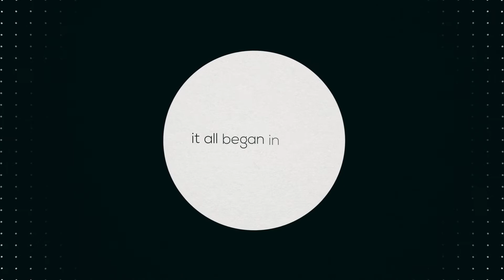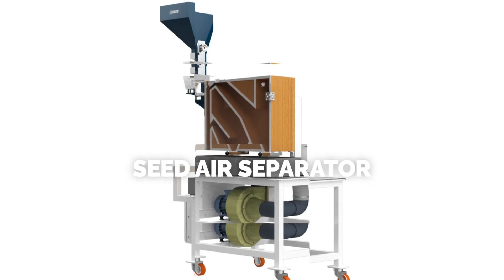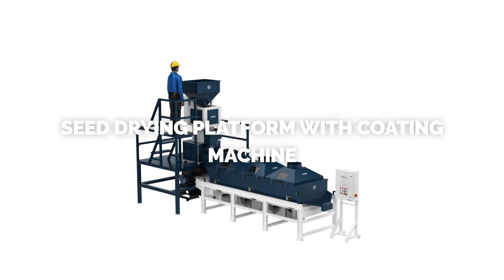Esde Machinery, Turkey - Best Seed Processing Machines. Delivering Worldwide.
+++ Delivering Worldwide +++

Seed is the start of all food production. At the very beginning of the food supply chain are seed companies whose work is to breed, produce and distribute seeds of agricultural, horticultural, and ornamental plant species. Esde Machinery Turkey is a vegetable seed expert for seed extraction equipment for sure.

1. Extraction
We have all extraction technologies available
to save seeds from tomato, pepper varieties, eggplant, cucumber, melon, watermelon fruits crops without damaging them.

2. Drying
The drying process is such a critical step in maintaining the potential and viability of your vegetable seeds, that is why customers use Esde Machinery Turkey drying solutions.

3. Disinfection
Customers will run the risk of pathogens and seed-borne diseases attacking their precious seeds. Fortunately, Esde Machinery Turkey offers you a solution to sanitize your precious seeds.

4. Cleaning
Esde Machinery Turkey advises customers on which separator to use. lf the separating and cleaning technology is based on size, shape, weight, or color, we have all available tor breeding- and processing stations.

5. Pelleting & Film Coating
irregular seed shapes can be made round using pelleting technologies. When customers started to work with Esde Machinery Turkey rotary pelleting machines, their process capacity rapidly increased. The customer has all advanced pelleting operations: powders feeding, pan and rotary coaters, calibrating, sizing, and fluidizer drying.

6. Priming
Seed priming involves procedures that initiate the germination process before the seeds are planted, resulting in higher germination rates and
faster emergence of seedlings. Customers are very satisfied with how our priming machine doing this delegate job.

7. Packaging & Sorting
The accuracy of how we fill, count, and pack seeds are not only important for customers as a seed company, but also tor customers the growers want to receive what they paid for.